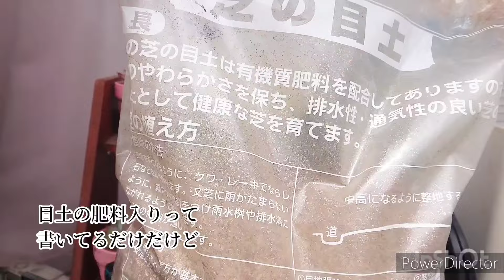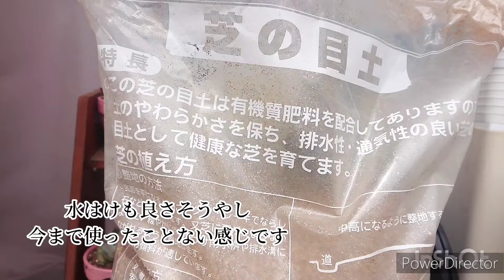購入品紹介 これヤバイで！かっこよすぎる多肉たち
購入品紹介動画です。こないだのグリーンハウスさんで購入した芝の目土肥料入りを使って植え替えします。
成長がどうなっていくかな？楽しみ😌